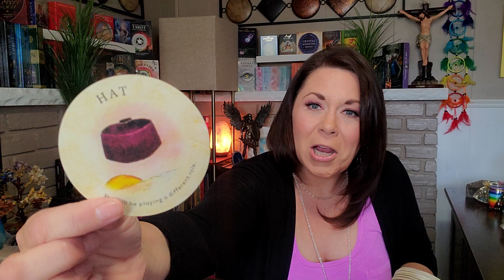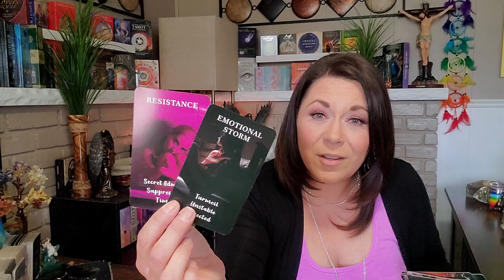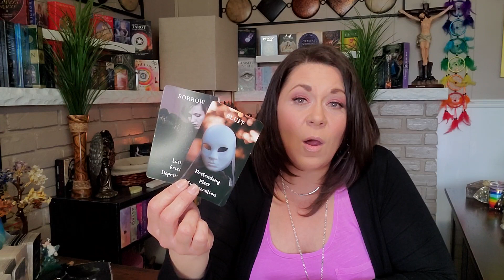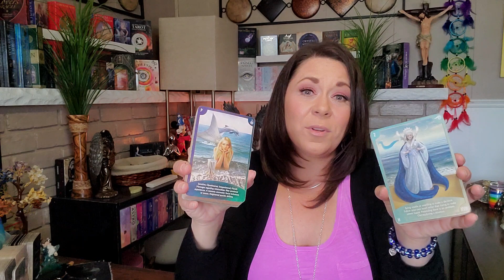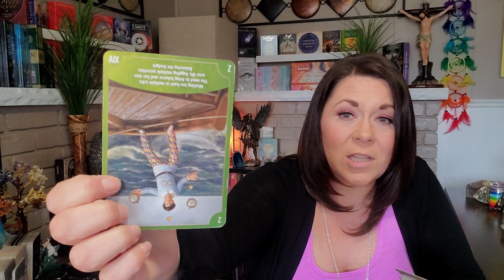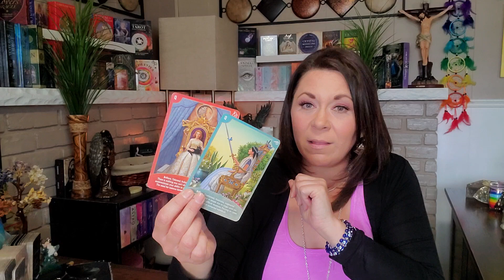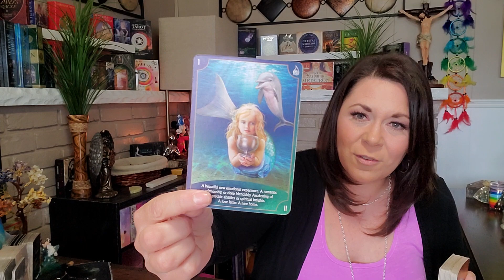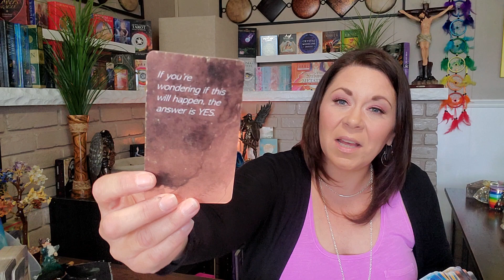Daily Tarot | A Message for Whoever | Spirit Wants You To Know This ✨️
Daily Message - Tarot Reading